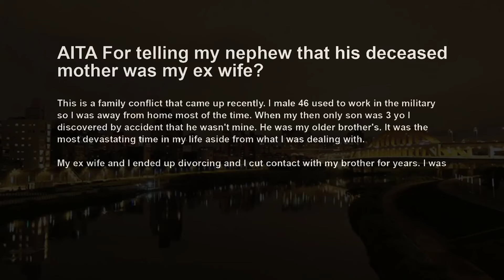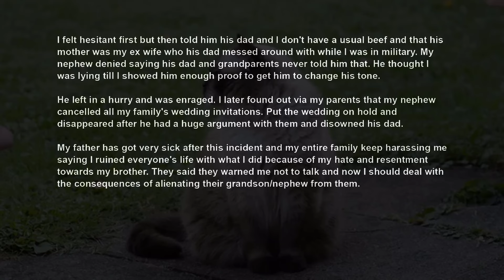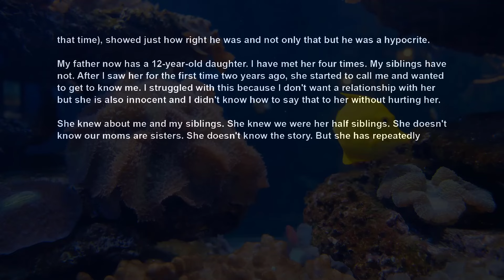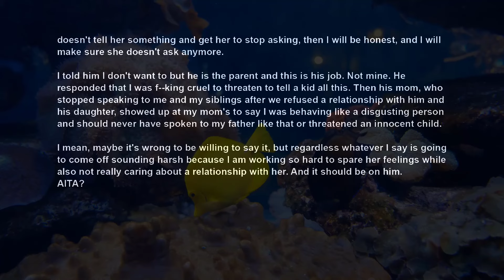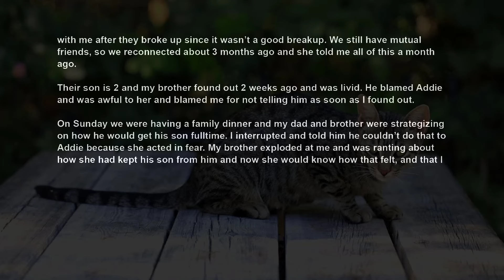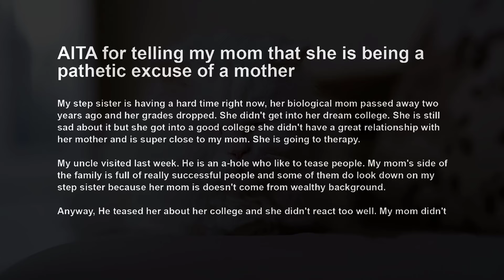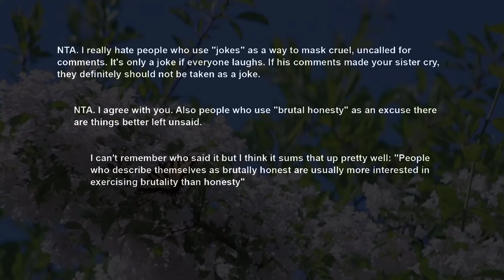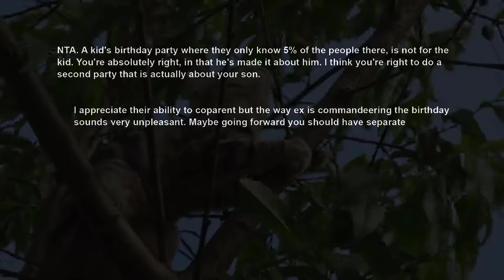Told Nephew The Reason I Refuse To Meet His Dad Even On His Wedding Against Family's Wishes~ AITA